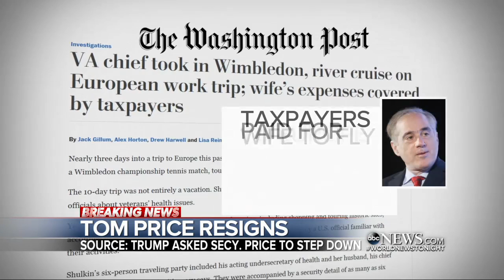Tom Price resigns as secretary of Health and Human Services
Price resigned from his post today after it was revealed that he had repeatedly chartered private planes for government travel.